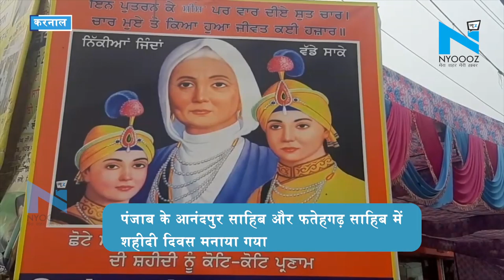Karnal में गुरपुरब के उपलक्ष्य में लंगर का आयोजन किया गया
करनाल में गुरपुरब के उपलक्ष्य में लंगर का आयोजन किया गया. करनाल में जगह-जगह संगतो ने लंगर लगाए. पंजाब के आनंदपुर साहिब और फतेहगढ़ साहिब में शहीदी दिवस मनाया गया